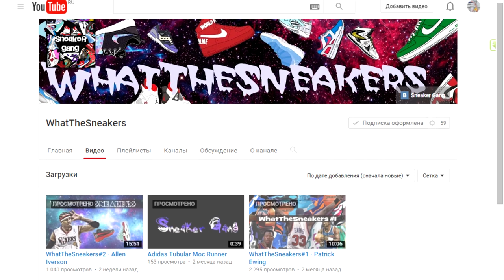ВИДЕО ОБЗОР КРОССОВОК - K1X ANTY GRAVITY - (Kicks Contest)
Самый подробный обзор кроссовок K1X Anti Gravity от Kicks Contest

Kicks Contest — это независимое издание, автономно работающее с 2011 года. Наша цель — по собственной жесткой методике протестировать все баскетбольные кроссовки, выставить им оценки и дать рекомендации, которые помогут вам избежать травм в игре и сэкономят ваши деньги. kickscontest.ru